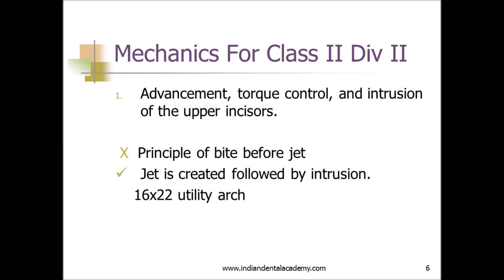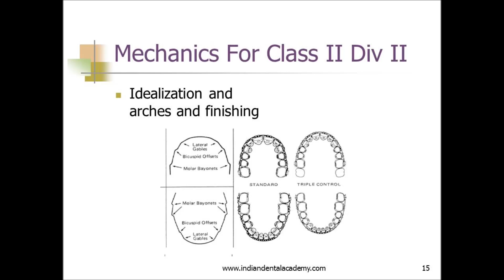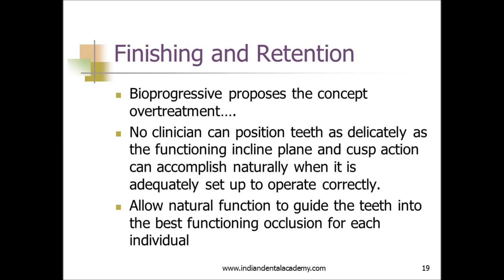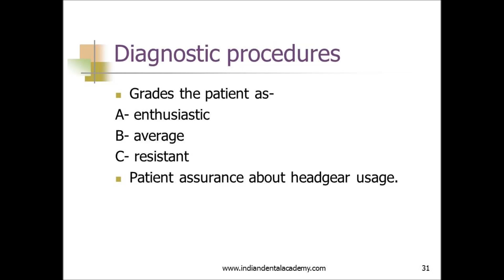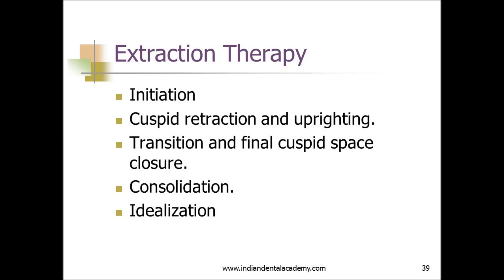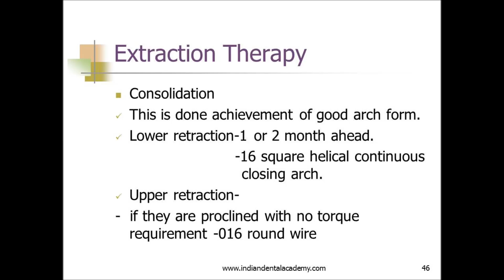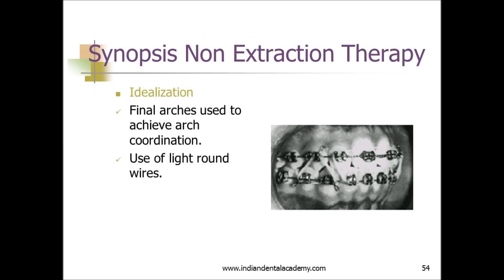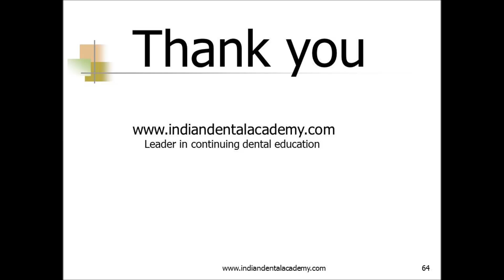Bioprogreesive therapy / certified orthodontics courses by Indian dental academy